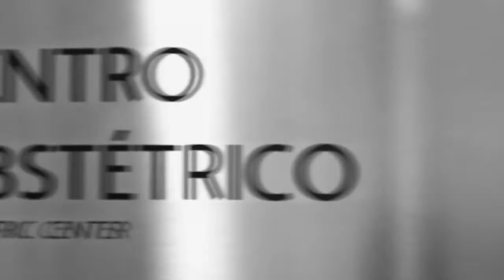Retrospectiva narrada - Jardim de borboletas - Depoimento dos pais - Helena 1 ano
Faça igual aos pais da Helena de Curitiba, um vídeo Retrospectiva dos melhores momentos de suas vidas para exibir em seu evento.

Pais antes da bebê, irmãos, namoro, casamento, descoberta, gravidez, chá revelação, Chárreata, maternidade, newborn, mesversários, familiares, smash the cake, vídeos e muito mais. Inclusive, depoimentos emocionante dos pais. Se emocione!